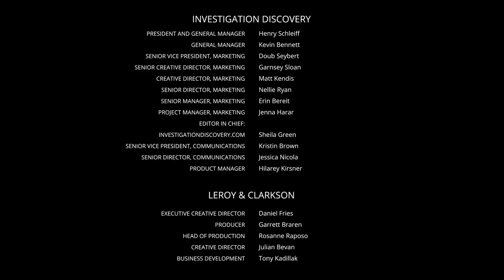Redrum E01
REDRUM takes you back in time to piece together the motives behind the murder. When a murder happens, it's a detective's job to figure out who did it.  It's your job to figure out WHY they did it.

True stories of murder told in reverse. Watch the all new original series REDRUM on Investigation Discovery Tuesdays at 10 e/p, starting January 15th